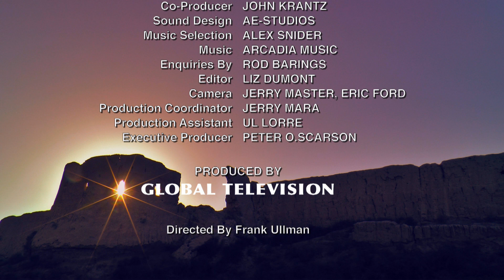Ancient Khorezm (Uzbekistan) Vacation Travel Video Guide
Travel video about destination Ancient Khorezm in Uzbekistan.